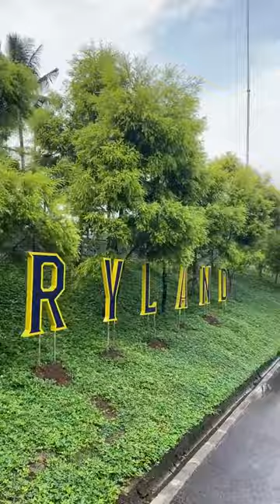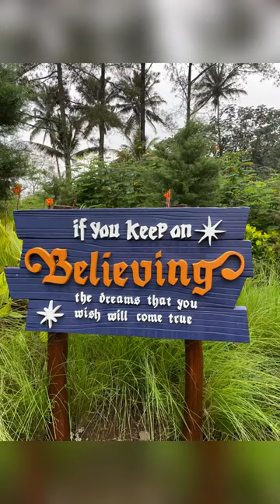SERU BANGET KE CIMORY DAIRYLAND PUNCAK BOGOR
CIMORY LOVERS MERAPAT